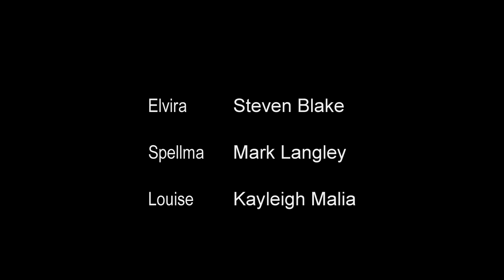Witches - The Bully's days are Numbered! ( Bullying )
Witches - One of 4 comedy / educational films based around social issues that young people face in everyday life.